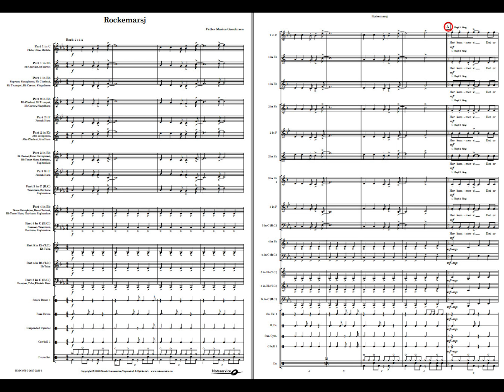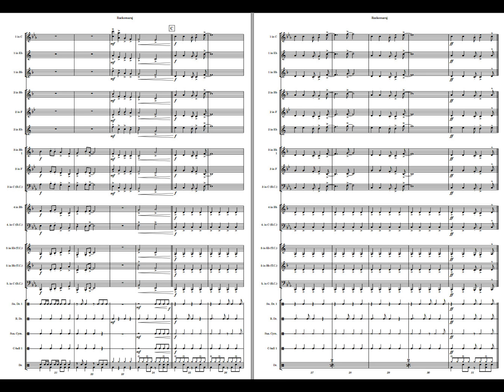Fanfare & Rockemarsj 2 - "Rockemarsj" - Petter Marius Gundersen. Flex 5, Grade 2.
This one is a rough, energic march which also give the opportunity to sing. Melody appears all wind parts and the themes are full of contrasts between driving and energic to lighter and melodic.
The text (in Norwegian only), can easily be changed to fit almost any occasion. Can also be performed entirely instrumental.